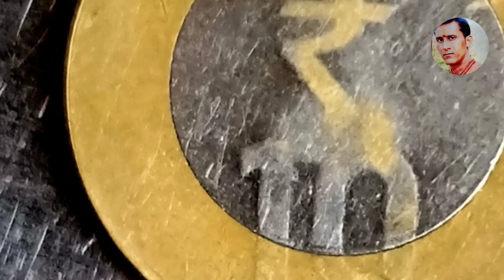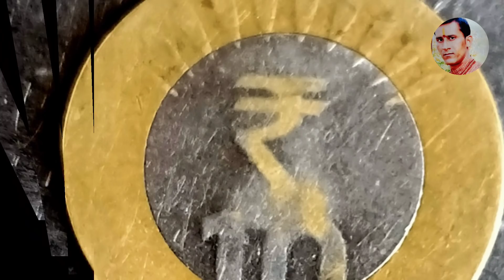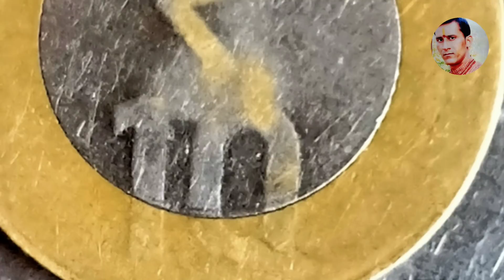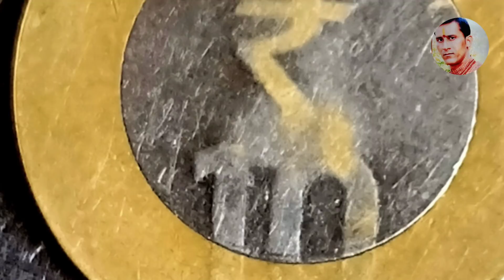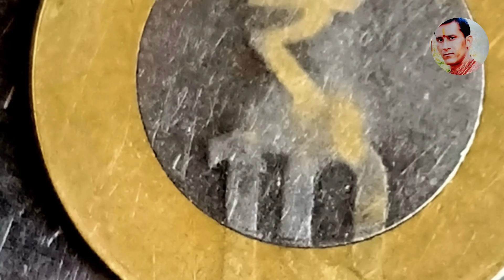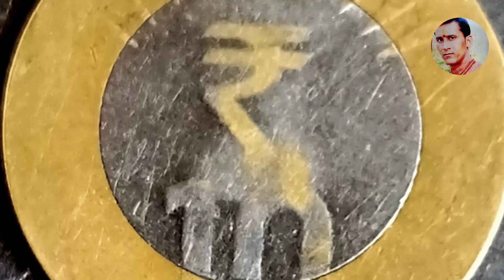जिस दिन 10 रुपए का सिक्का दबा दोगे इस पौधे के पास उसी दिन गरीब कंगाल से राजा जितने अमीर बन जाओगे